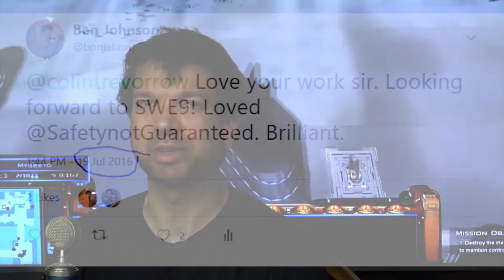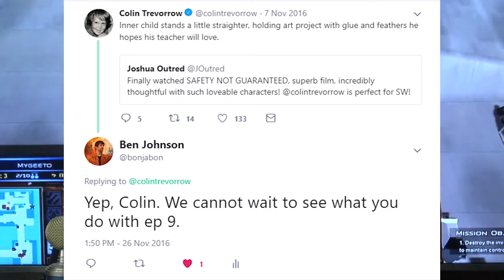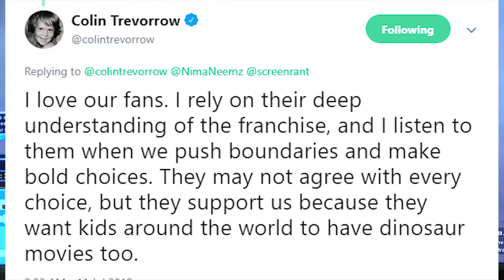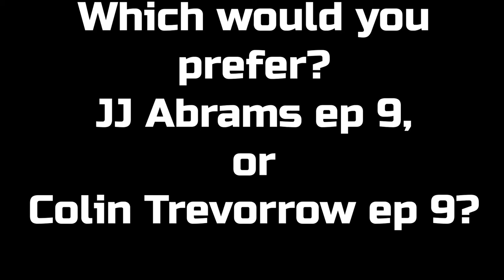COLIN TREVORROW IS AWAKE. ANDI GUTIERREZ IS ASLEEP AT THE WHEEL.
No, Not woke. Colin is awake.  He actually views fandom as a good thing, and he sees that we are customers.